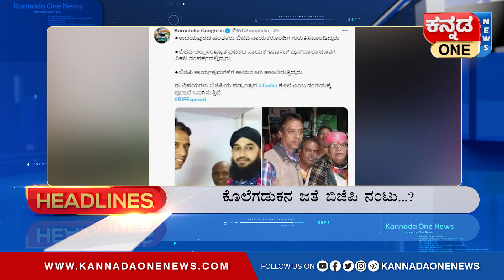ಉದಯಪುರ ಕನ್ಹಯ್ಯಾಲಾಲ್‌ ಭೀಭತ್ಸ ಹತ್ಯೆಗೆ ಬಿಜೆಪಿ ನಂಟು | Kannada One News Headlines 7pm